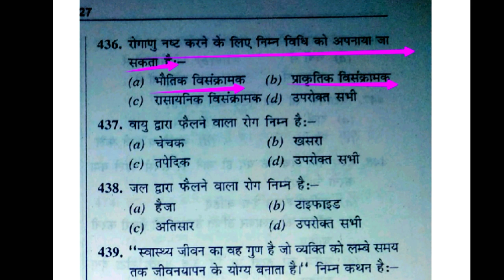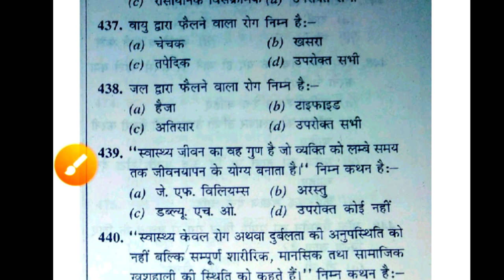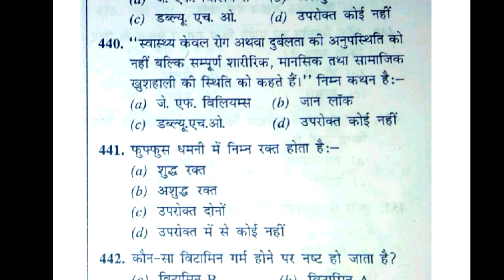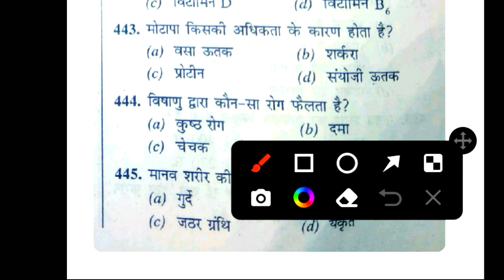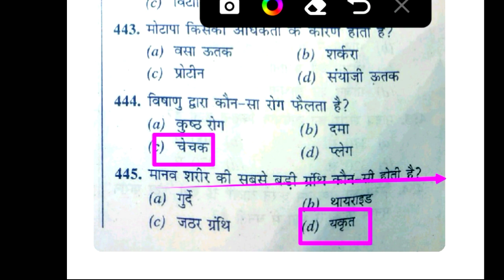KVSTGTPGT physical education MCQ practice part-13/UPTGTPGT UPLTgread UGC previous year MCQ practice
Hi